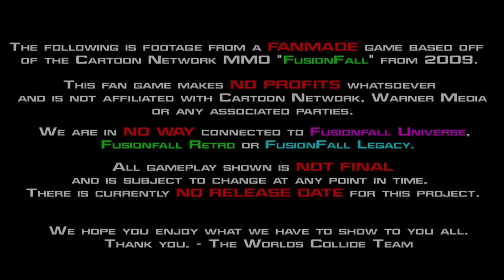FUSIONFALL LEGACY REBORN? | WORLDS COLLIDE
• Links ↷